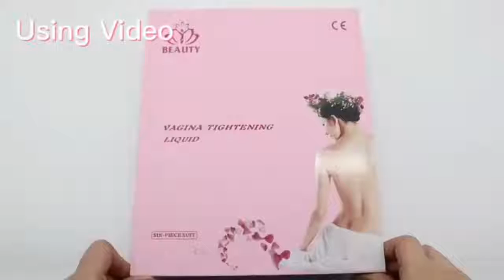vaginal tight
This product is foused in vaginal tighten. It have good effect and made of pure herbal. Easy to operate.